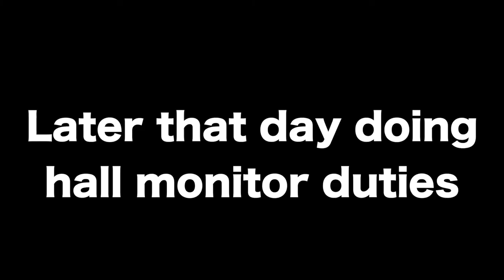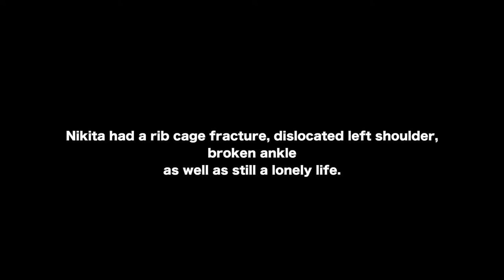Short Film: The Hall Monitor